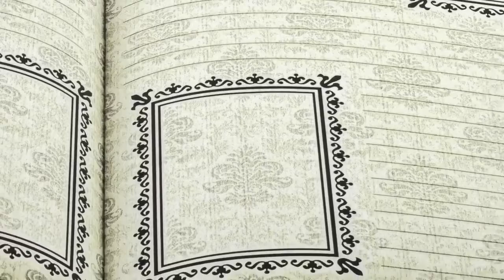Книга «Сімейний літопис»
Книга «Сімейний літопис». Дорогі подарунки від Fama

Сімейна літопис стане приємним подарунком молодій сім'ї, яка тільки починає писати свою історію, як повноцінна родина!
Це книга, яка допоможе своєму власникові зібрати і систематизувати відомості про його родину, починаючи від прадідусів, закінчуючи правнучками.

Французька складова палітурка ручної роботи з натуральної італійської шкіри. Дворівнева обкладинка книги декорована рельєфним тисненням золотою і срібною фольгою Luxor 240. Обріз книги покритий сусальною позолотою.

Тираж: 10 примірників.
У комплект входить подарунковий оксамитовий чохол і безкоштовний іменний сертифікат.
Кількість сторінок: 272 (кольоровий друк і крейдований папір)
Формат: 242 х 315 х 38 мм
Вага: 2,2 кг

Подаруйте своїм близьким можливість зберегти свою історію і передати її майбутньому поколінню! Сімейний літопис з натуральної шкіри буде довго і красиво зберігати історію вашого роду.